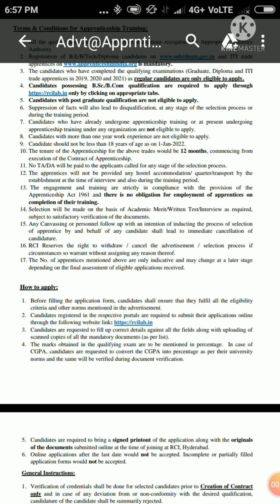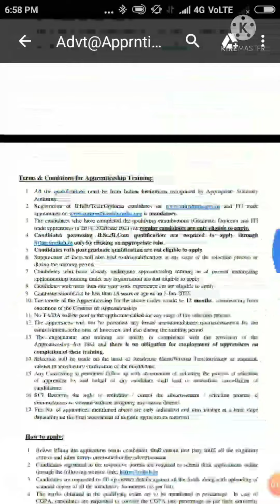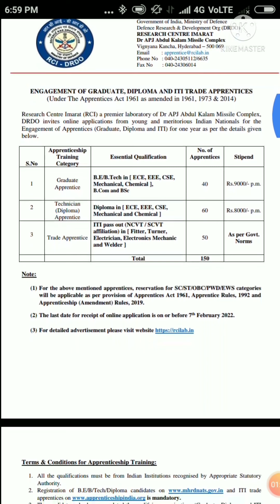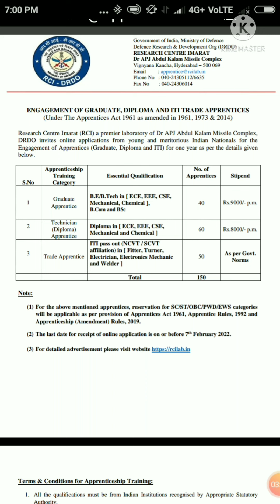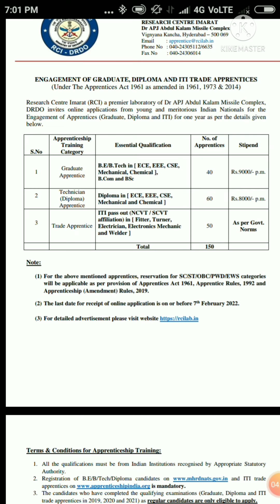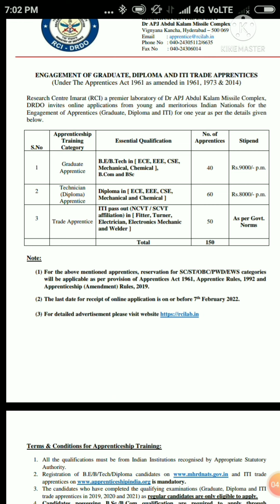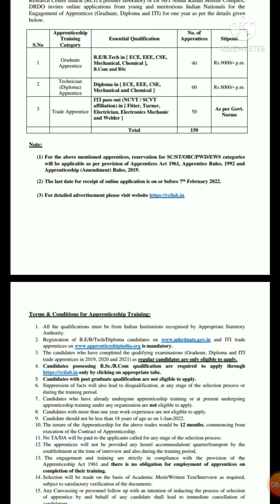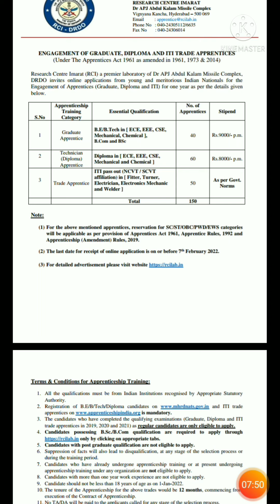iti के बच्चों हेतु बहुत हीं महत्वपुर्ण है। ये video अवश्य देखेंiti.